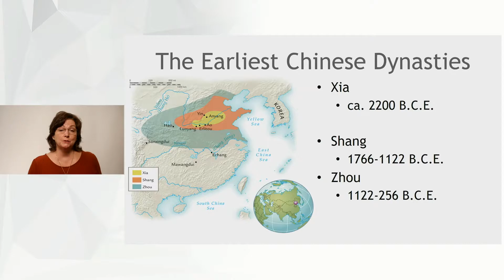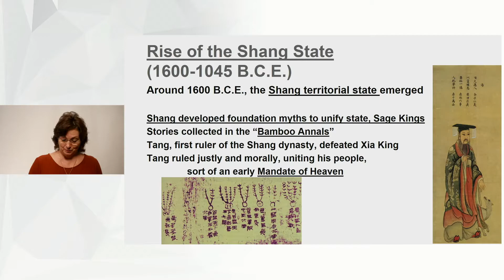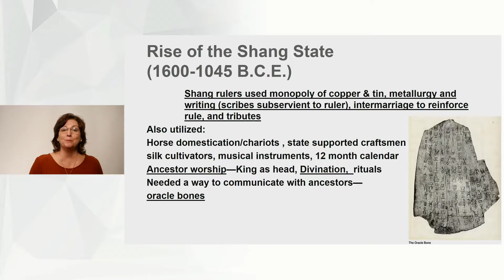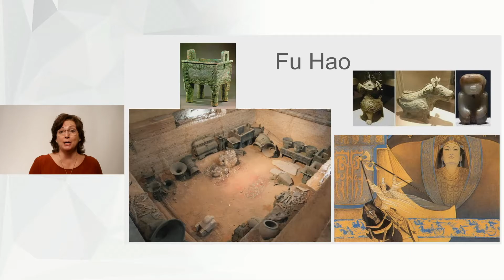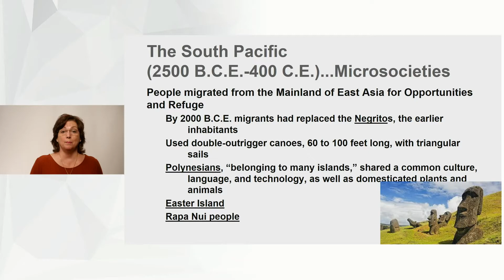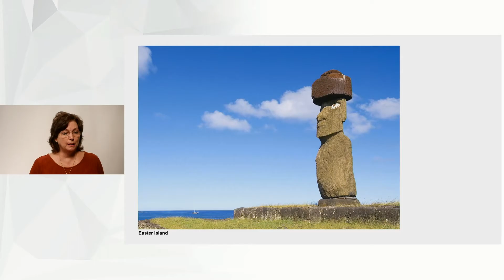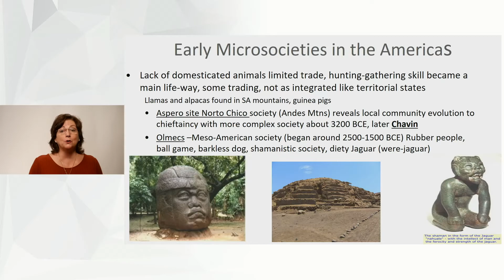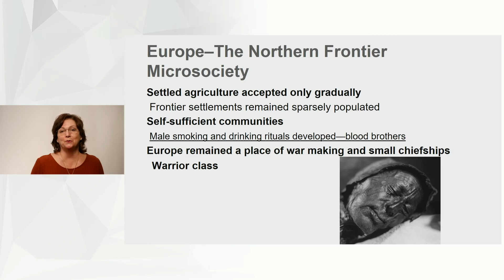Territorial States and Vedics Shang Microsocieties 2